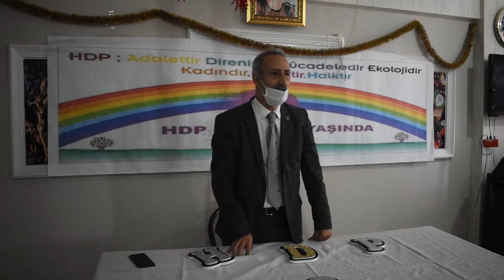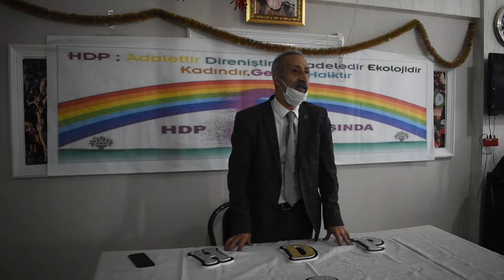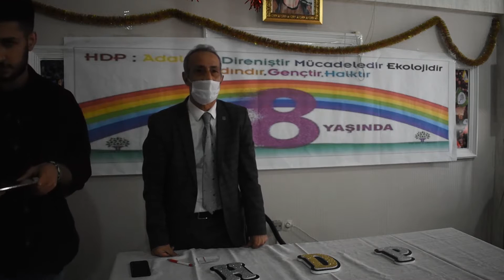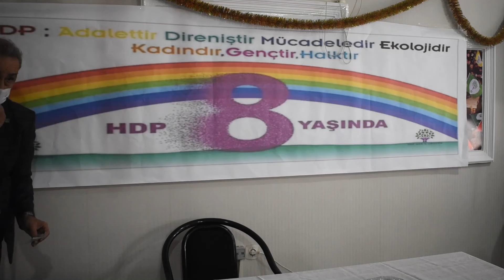Gebze’de HDP’nin yıldönümü kutlandı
Hakların Demokratik Partisi (HDP), 8’inci yıl dönümü kutlamaları coşkuyla devam ediyor. HDP Gebze İlçe Örgütü tarafından ilçe binalarında yapılan kutlamaya HDP Kocaeli Milletvekili Ömer Faruk Gergerlioğlu ve çok sayıda yurttaş katıldı. Etkinlikte 8’inci yıl dönümü pasta keserek kutlandı.